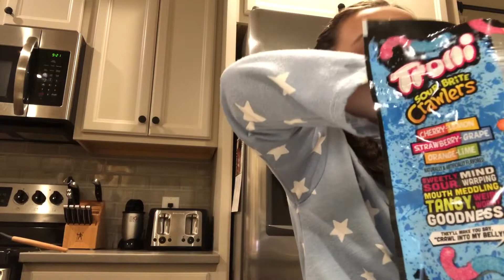My night routine!!!!